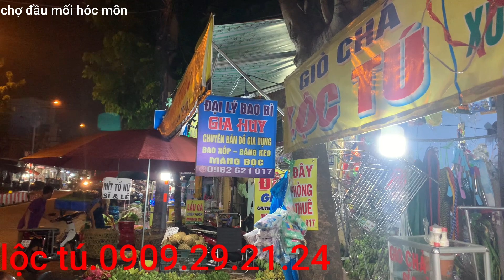chia sẻ cách làm CHẢ LỤA từ A đến Z